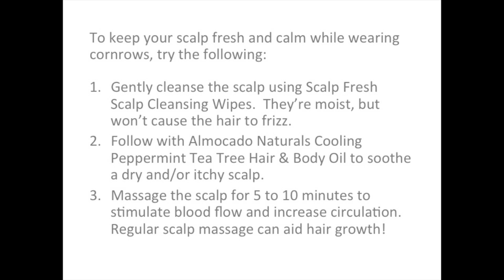Cornrows and Maintenance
Maintain your cornrows using Scalp Fresh Scalp Cleansing Wipes and Almocado Naturals Cooling Peppermint Tea Tree Hair and Body Oil. Especially good for when hair and scalp become sweaty, dirty, and/or itchy.